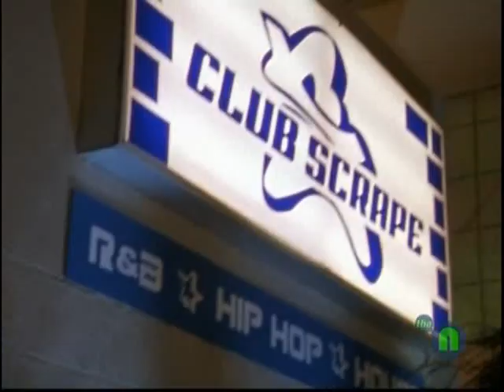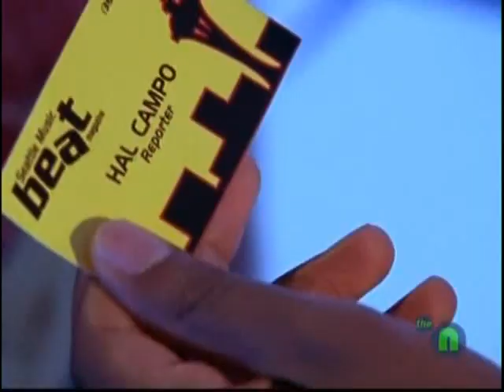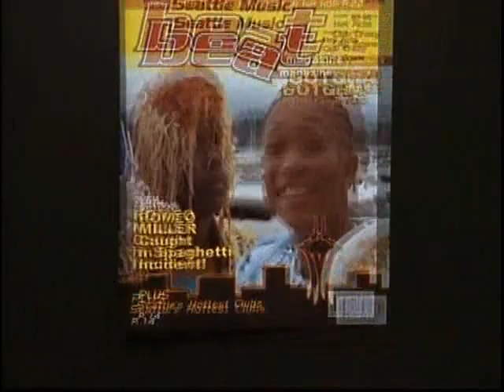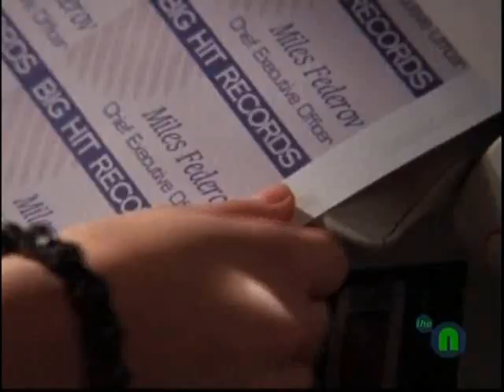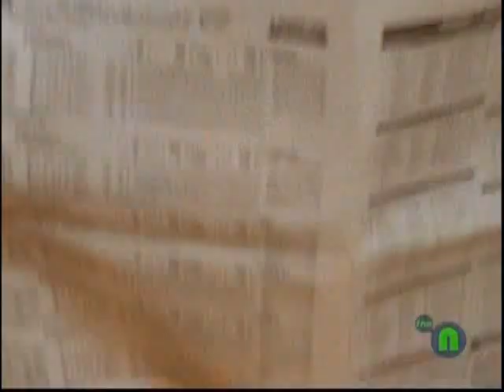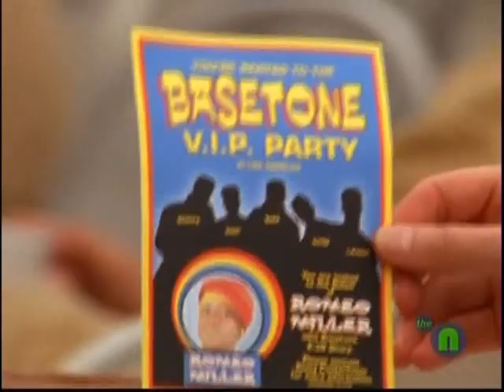Romeo! Show - The Price Of Fame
Season 3 Episode 8 "Price Of Fame" (6/11/2006)

A guy who works for the Seattle Music Beat Magazine, Hal Campo, starts to follow Romeo around and take his picture. Romeo doesn't know why he keeps taking his picture. Hal offers Riley money to give him info on Romeo. Romeo can't take it anymore and wants his privacy. Riley and Romeo then come up with a plan with Luis and Myras's help to get Hal to leave Romeo alone. They tell Hal Romeo joined a boy band called Bassline. They tell him where Romeo and his band are but it is really an alien party. After Hal fails to get in, Romeo, Luis, Myra, and Riley call and tell him it was an alien party and he is in Mars.